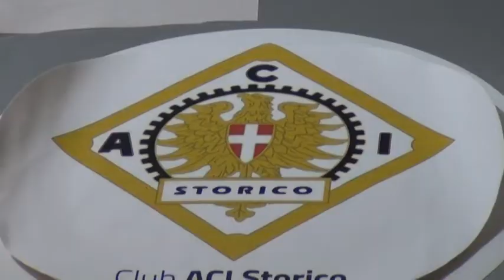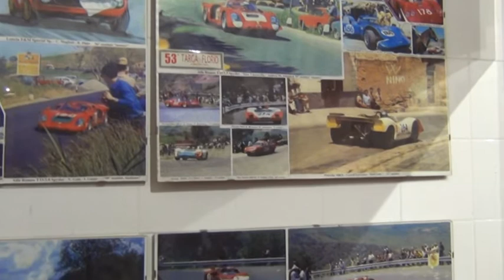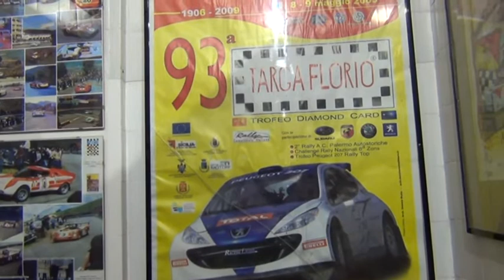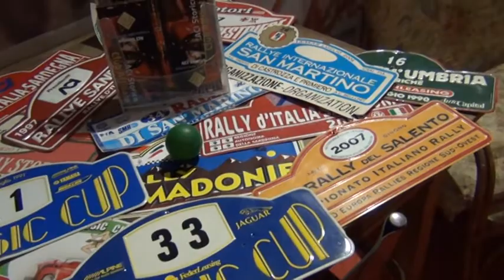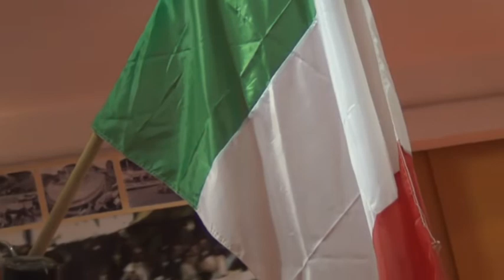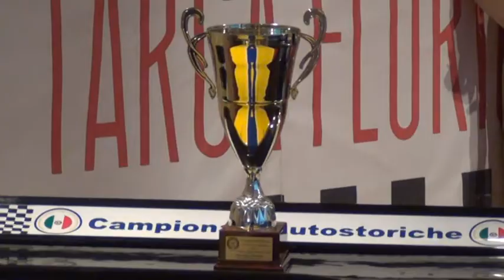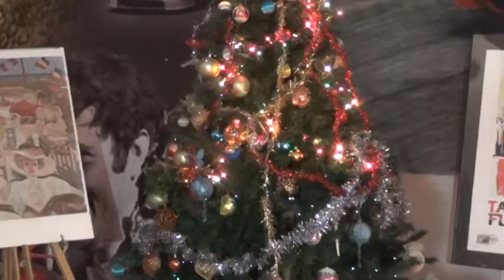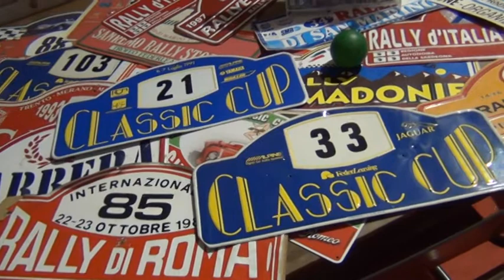Intervista a Nuccio Salemi e Ninni Rotolo